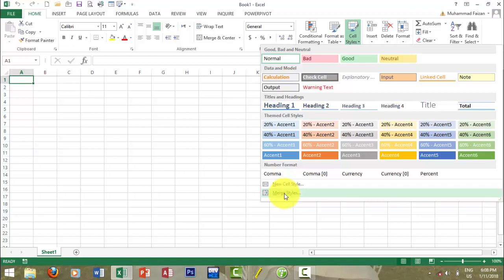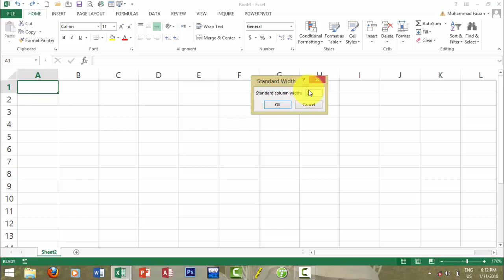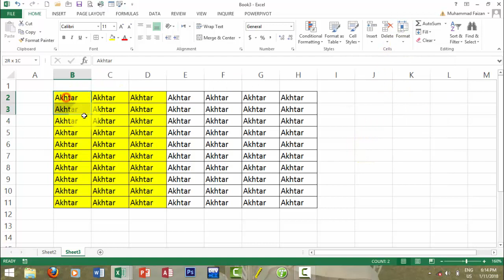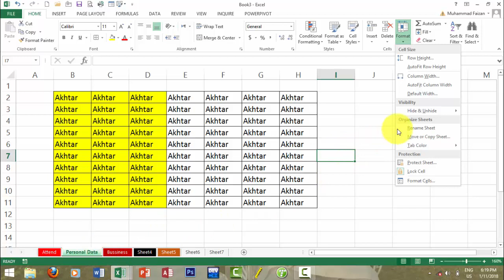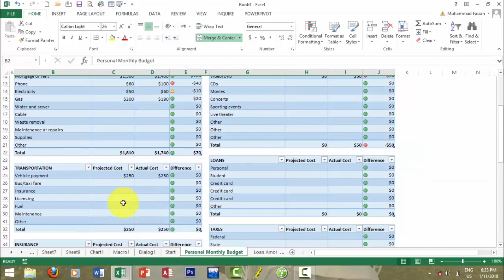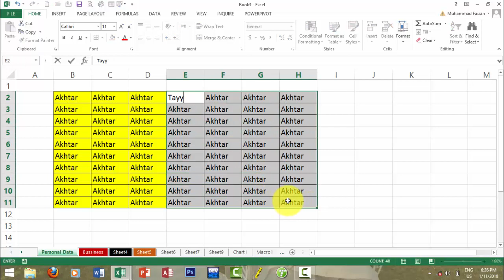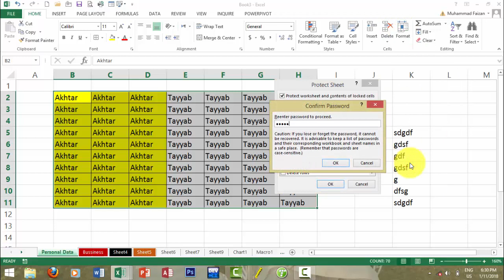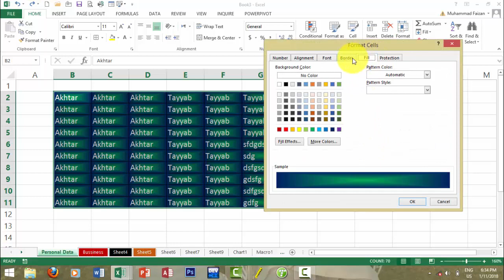Sir Faisal Lecture 10 to 30 - step by step Complete MS Excel Tutorial in Pashto (A to Z)